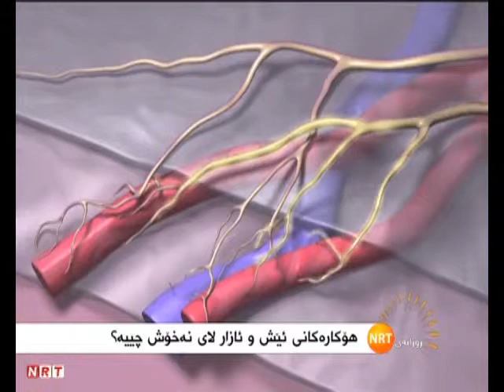چاوپێکەوتن لەگەڵ دکتۆر ئامانج حەسەن رۆژانەی NRT لە بەرواری ٢٦-٨-٢٠١٣